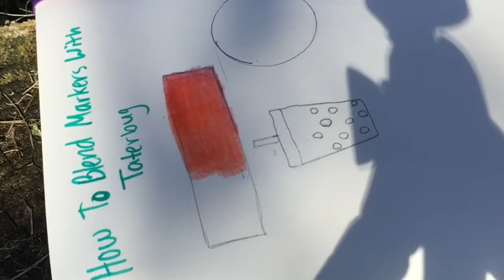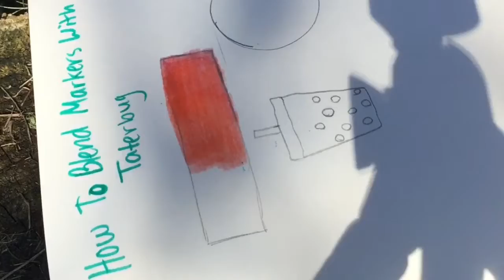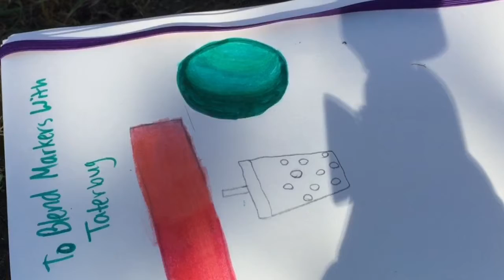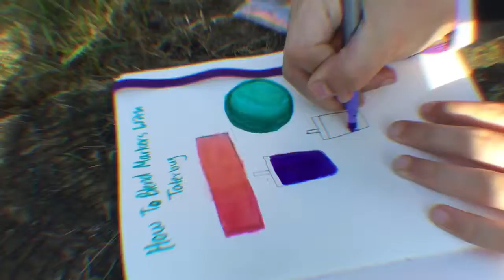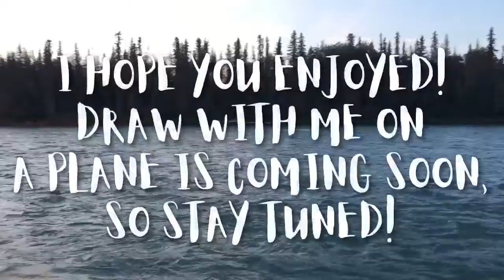How To Blend Markers|| Art In Alaska + Chill Music 🎵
Heyyyyyy guys! I am currently on vacation in Alaska, but I still wanted to give you guys your weekly dose of art! So enjoy learning how to blend markers! I also hope you enjoy the beautiful scenery at the Drewery Lodge and the super chill 😎 music 🎶!

DAILY BIBLE VERSE:
“Consider the blameless, observe the upright, a future awaits for those who seek peace.” -Psalm 37:37

🐶DAILY DOG🐶
Cocker Spaniel! They are so pretty AHHHHH! 🐶

Make sure to check out my parents’ music on iTunes and Amazon Music 🎵
RockingP- Genuine and Breathe I Take

Love ❤️ y’all!!